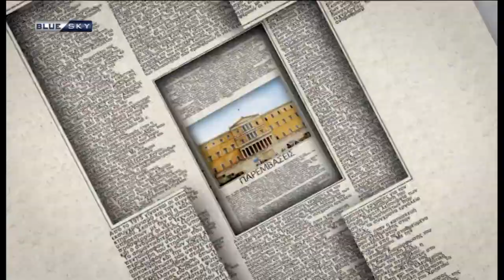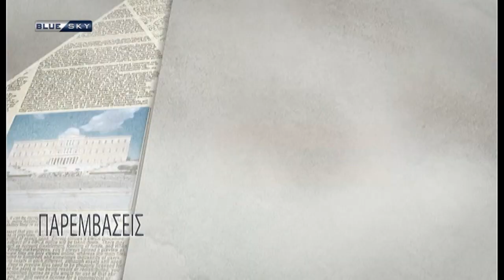ΠΑΡΕΜΒΑΣΕΙΣ | Συνεχίζονται οι διερευνητικές Ελλάδος - Tουρκίας στη σκιά των προκλήσεων της Άγκυρας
Παρεμβάσεις με τον Σωτήρη Ξενάκη, Νίκο Ελευθέρογλου και τον Γιώργο Καράμερο.
Καλεσμένοι τους,
ο υπουργός Eμπορικής Nαυτιλίας, Γιάννης Πλακιωτάκης  και οι βουλευτές
 Κώστας Καραγκούνης, Παναγιώτης Κουρουμπλής, Βασίλης Κεγκέρογλου και ο βουλευτής διεθνολόγος Τάσος Χατζηβασιλείου για το θέμα των διερευνητικών
Ελλάδας Τουρκίας.

Το τέλος του lockdown αποφασίζει αύριο η Επιτροπή των ειδικών. Ποτε θα ανοίξουν τα καταστήματα, τι θα γίνει με το γρήγορο τεστ

Ευρωπαϊκός Οργανισμός φαρμάκων: Δεν υπάρχουν ενδείξεις ότι το εμβόλιο της AstraZeneca έχει προκαλέσει τη δημιουργία θρόμβων

Εθνική Επιτροπή Εμβολιασμών: Συνεχίζονται κανονικά οι εμβολιασμοί με AstraZeneca

Συνεχίζονται οι διερευνητικές Ελλάδος - Tουρκίας στη σκιά των νέων προκλήσεων της Άγκυρας